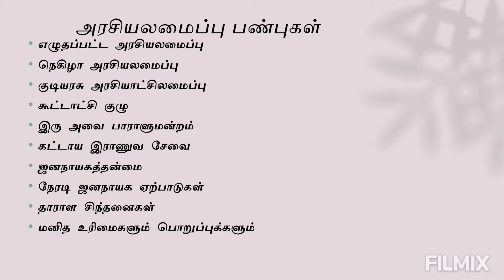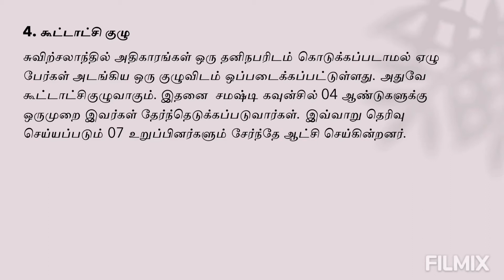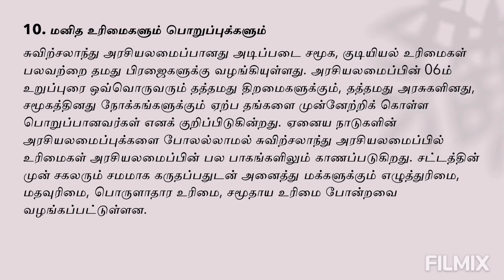Features of Switzerland constitution-1998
ஜனநாயகம்

அமெரிக்காவின் ஜனாதிபதியை தெரிவு செய்யும் முறை

இந்திய அரசியல் அமைப்பில் ஒற்றையாட்சி மற்றும் சமஷ்டி ஆட்சி பண்புகள்

பிரித்தானிய பிரதமரின் அதிகாரங்களும், பணிகளும்

சமஷ்டி ஆட்சி முறை

அரசியல் விஞ்ஞான கட்டுரை வாசிக்க.

Vithurshanpolitical.blogspot.com

உயர்தர அரசியல் விஞ்ஞான மாணவர்களுக்கான கட்டுரை.

யுத்த முடிவுக்குப் முன்னர் இலங்கை - சீனா உறவுகளின் வளர்ச்சி. (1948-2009).

20வது திருத்தமும், அதன் முக்கிய அம்சங்களும்.

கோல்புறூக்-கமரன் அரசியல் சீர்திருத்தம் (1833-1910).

தற்காலிக மனிங் அரசியல் சீர்திருத்தம். (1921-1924).

1972 ஆம் ஆண்டு முதலாம் குடியரசு யாப்பின்படி இலங்கையின் தேசிய அரசுப் பேரவை

1978 ஆம் ஆண்டு இரண்டாம் குடியரசு யாப்பில் அடிப்படை உரிமைகளும், பாதுகாப்பு ஏற்பாடுகளும்

அரசியல் விஞ்ஞானத்திற்கும், பொதுத்துறை நிர்வாகத்திற்கும் மக்ஸ் வெபரின் பங்களிப்பு.

கால்மார்க்சும், மாக்சிச சிந்தனையும்.

Vithurshanpolitical.blogspot.com

தொகுப்பு:

S. Vithurshan,
Special in political science(R).